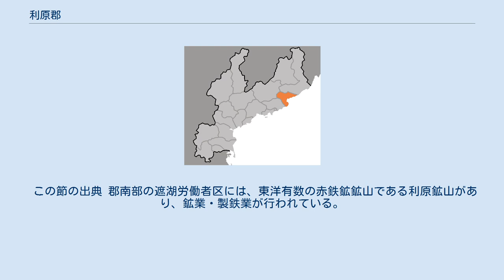利原郡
利原郡（リウォンぐん）は、朝鮮民主主義人民共和国の東北部、咸鏡南道に属する郡。
 大韓民国における朝鮮語の発音・表記法では이원（イウォン）となる。
 東は日本海に面し、北は磨雲嶺を越えて端川市、西は徳城郡、南に北青郡と接する。
三方は山に囲まれており、日本海に注ぐ南大川が小さな平野を形成する。
 最高峰は北青郡との境界の大徳山（1442m）。
 1邑・3労働者区・21里を管轄する。
 古くは南沃沮・高句麗の領域であった。
新羅の真興王はこの地域までを領域に収め、磨雲嶺碑を立てた。
その後は渤海・女真に属した。
高麗が領域に収めたのち、1258年に元の支配下に入り、以後100年近くにわたって双城総管府に属した。
時利と呼ばれていたこの地は、1356年に高麗によって端川に編入された。
 朝鮮王朝の世宗代、磨雲嶺以南が分割されて利城県が設置された。
18世紀末の正祖代に、王の姓諱と類似の音となることを避け、利原県と改められた。
 1895年には利原郡となり、1914年の行政区画改変によって現在の郡の範囲がほぼ定まった。
1945年8月15日時点では、3面78里から構成されていた。
 北朝鮮成立後の1952年12月に行われた行政区画の再編が行われ、22里から構成される現在の利原郡となった。
 この節の出典 郡南部の遮湖労働者区には、東洋有数の赤鉄鉱鉱山である利原鉱山があり、鉱業・製鉄業が行われている。